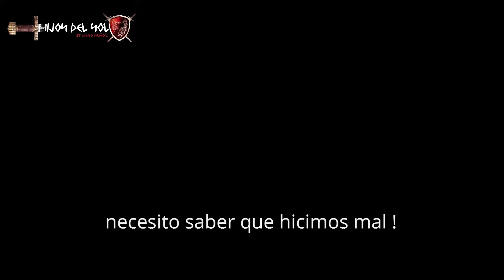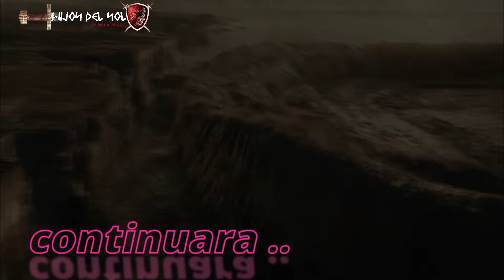LA CIVILIZACION REPTIL una RAZA PRIMORDIAL Anterior a la existencia del Hombre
La hipótesis siluriana es un experimento mental para evaluar la capacidad de la ciencia actual de localizar rastros de una supuesta civilización avanzada en la Tierra anterior a la existencia del hombre, existente tal vez del orden de millones de años atrás. La reflexión fue planteada por Adam Frank, astrofísico en la Universidad de Rochester, y Gavin Schmidt, director del Instituto Goddard de la NASA en 2018.1​ El término inspirado por «Doctor Who y los », episodio de la serie británica Doctor Who.2​

Dada la extrema rareza de la fosilización y el hecho de que muy poco de la superficie de la Tierra pre-cuaternario está expuesta, la hipótesis sostiene que en las posibles civilizaciones potenciales mayores de aproximadamente 4 Ma, las posibilidades de encontrar evidencia directa de su existencia a través de objetos o ejemplos fosilizados de su población es pequeña, y la evidencia de tal civilización debe buscarse a través de observaciones indirectas. Aunque la evidencia de civilizaciones extintas podría incluir artefactos tecnológicos, después de un gran lapso de tiempo es más probable que aparezca en formas tan indirectas como anomalías en la composición química o la relación de isótopos de los sedimentos.3​ Los objetos que indican la posible evidencia de civilizaciones pasadas incluyen plásticos y desechos nucleares enterrados a gran profundidad o en el fondo del océano.1​

Las civilizaciones anteriores podrían haber ido al espacio y haber dejado artefactos en otros lugares del sistema solar, como la Luna y Marte. La evidencia de los artefactos en estos dos cuerpos celestes sería más fácil de encontrar que en la Tierra, donde la erosión y la actividad tectónica borrarían gran parte de ella.4​

Frank primero se acercó a Gavin para obtener una idea de cómo detectar civilizaciones alienígenas por su impacto potencial sobre el clima mediante el estudio de núcleos de hielo y anillos de árboles, pero ambos se dieron cuenta de que la hipótesis podría expandirse y aplicarse a la Tierra y a la humanidad, considerando que los humanos han estado en su forma actual durante los últimos 300.000 años y que han tenido tecnología sofisticada solo durante los últimos siglos.5​
Los Nefilim (en hebreo, sing. נפיל Nefyl; pl. נפילים Nefylym)1​ eran –según el relato bíblico de Génesis 6:1-4– un grupo de personajes misteriosos surgidos como resultado de una unión antinatural entre seres malignos de naturaleza discutida  y mujeres humanas,4​ los cuales habrían existido en la época de los patriarcas Enoc y Noé, y se habrían extinguido posteriormente durante el diluvio universal.5​6​ Además del relato que da la Biblia en Génesis, se ha sugerido que los mismos Nefilim son aludidos también en Ezequiel 32:27,7​8​ y aparecen también aludidos en los deuterocanónicos Judit 16:6, Eclesiástico 16:7, Baruc 3:26-28 y Sabiduría 14:6.

En un pasaje del libro de Números se usa la misma expresión hebrea para referirse a unos hombres de gran altura que habitaban en Canaán (los anaquim, anaquitas o hijos de Anaq) en el momento de la conquista israelita de la tierra prometida;9​1​ específicamente en Números 13:33. De acuerdo al contexto del relato, estos fueron avistados primeramente por los doce espías hebreos enviados por Moisés; diez de los cuales dieron después un reporte que causó pánico entre el pueblo, afirmando que estos hombres eran descendientes de los nefilim antediluvianos y que, en comparación, los hebreos eran como “saltamontes”. Sin embargo, diversos grupos religiosos como también biblistas, comparten la idea general de que en este segundo relato, dicho término no correspondería a los mismos personajes mencionados en Génesis.

Hola clan bienvenidos os invito a conocer la Historia oculta y perdida de nuestra Humanidad , No somos los Primeros otras civilizaciones han estado antes que nosotros, no me pongo en plan tecnico" aqui teneis el canal espero que lo disfruteis Clan